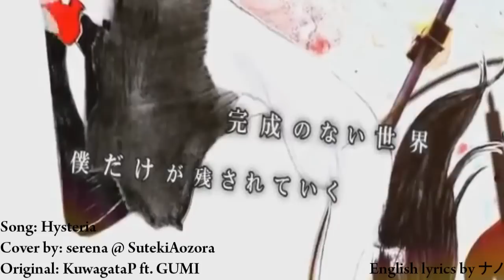【serena☆】ヒステリ を歌ってみた【英語ver.】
New mic, not so new sickness!

So.. This is probably a side of me most of you haven't heard! A rock song? By serena? That one girl who does ballads and pop songs? NEVER! Welp, surprise!! I have a manly side, lol. I actually much prefer singing in this lower register of mine. I'm thinking of creating a male persona called "Ren" (part of my name :P) for when I feel like trap-singing (just to clarify, this isn't my trap singing, just my comfortable alto-ness!). Look forward to it! Or don't LOL.

Anyway, I adore Nano. She's a massive inspiration to me and this song is so darn good. Another KuwagataP one, serena? Yes, and not only that, but it's another English KuwagataP song! But the lyrics aren't mine, this time. I took the pitch down by -2 semi-tones since I was used to singing along to Nano's version. I pretty much gave myself an aneurysm trying to sing it in it's original key LOL.

SO, I hope you enjoy this "new" side to me! And I hope my mixing has improved, too. Please enjoy!
-serena☆